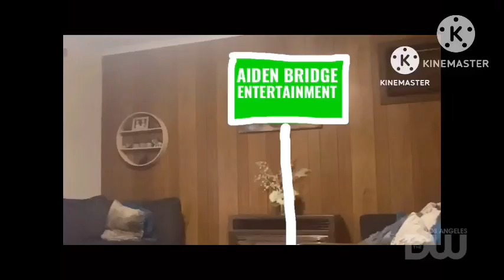GrassMinecraftFan2022 Prods/Balls Television/Q The Slug Productions/Alphabet Lore Productions (2006)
Contain: Screaming ATV Audiovisual Productions/Jones Free/NADP/Once a Block Productions/Cemedama/Wayar Productions/Spider & Ducks Random Productions/Underdog Productions/AIB Productions Inc./Yojojo Poodle/Pencil Sized Productions/Aiden Bridge Productions/Sam D/MOSSMINATION/WBS Television Distribution (2006)